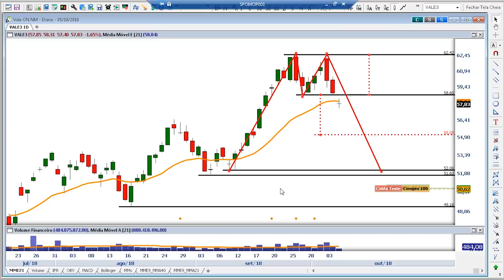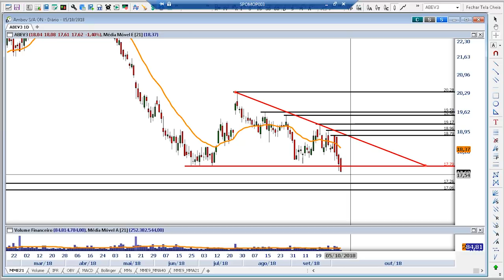Papo Genial: O que aconteceu com a Bolsa esta semana e o que a espera semana que vem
Nesta reta final, o assunto do Papo Genial é, claro, eleições. Filipe Villegas comenta o que aconteceu com a Bolsa esta semana e o que a espera semana que vem, além de falar das carteiras montadas para quem quer ganhar tanto com a vitória de Haddad quanto com a de Bolsonaro. Igor Graminhani fala sobre oportunidades com Petrobras, Vale e Ambev. Mediação de Denise Barbosa.

Para receber boas ideias de investimentos, abra uma conta na Genial